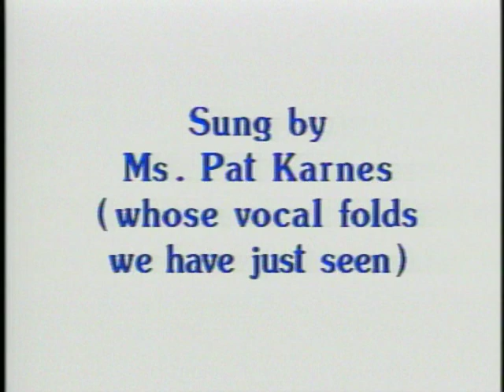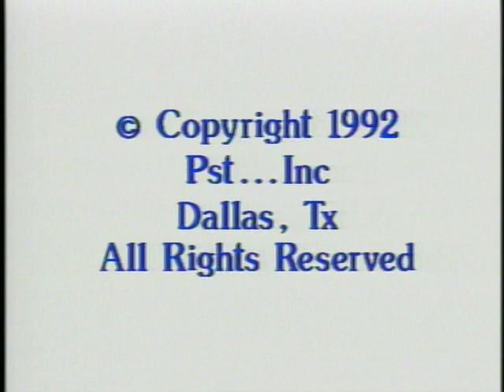The Singer's Voice Vocal Folds Part II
This is the second half of a marvelous video produced featuring the talents of Joan Wall and Robert Caldwell.  I own this dvd and would normally show it to my class live but in this time of Covid I have had to upload it onto Youtube because it is too large to upload onto Canvas, our educational platform.  Enjoy.